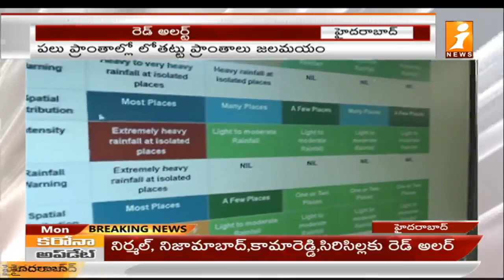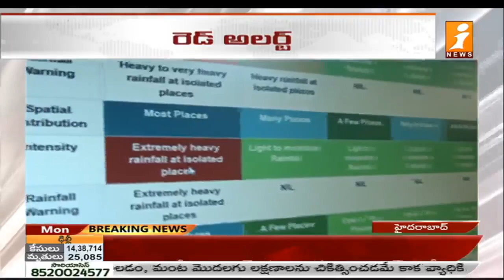చెరువు లా మారిన హైదరాబాద్ | Gulab Cyclone Effect on Hyderabad | Heavy Rainfall in Hyderabad | iNews